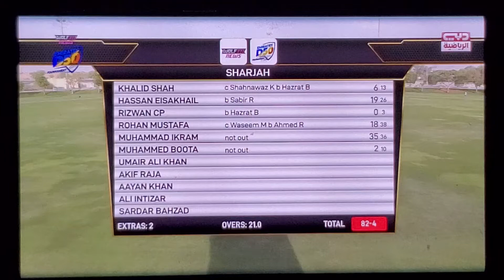1‐9-21P≈22 EMIRATES D50 FUJERA vs SHARJAH(BATTERS M BOOTA & IKRAM) BOWLER SHAHNAWAZ DUBAI UAE